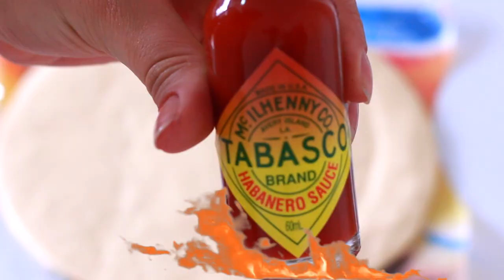DESAFIO DA PIZZA BATIZADA | KIM ROSACUCA ft. Amanda Pontes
Kimberli Carvalho
Complemento: Apto 115
Cidade: Curitiba
Estado: Paraná
CEP: 81110010